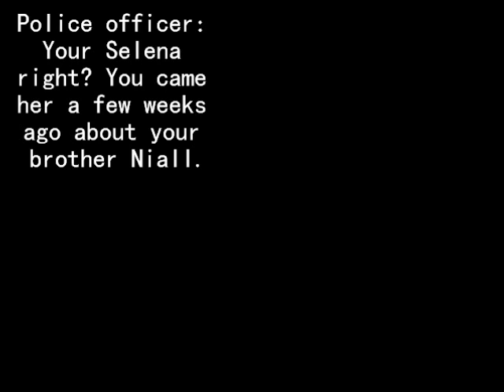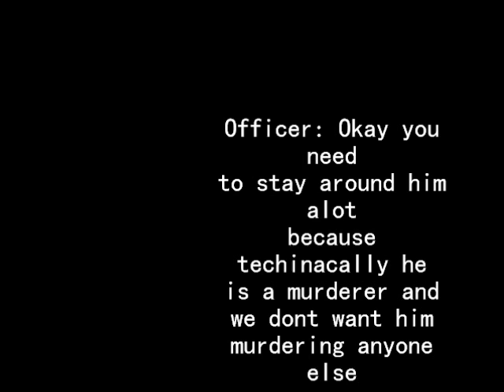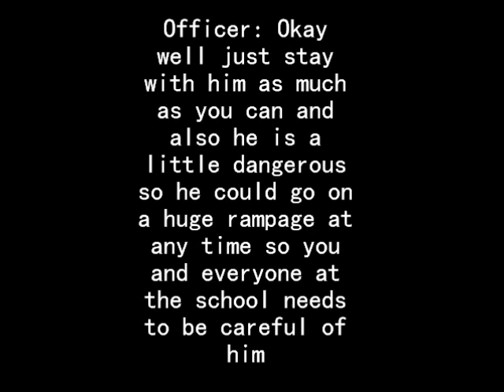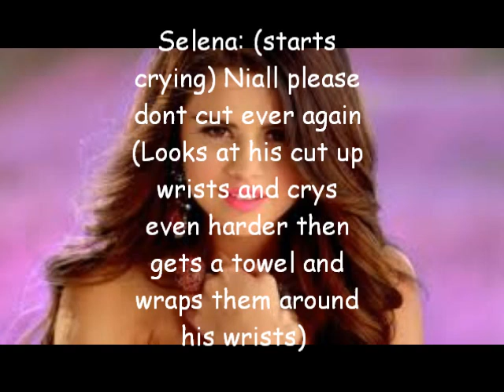We Can All Be Together; 8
fneqinfgda